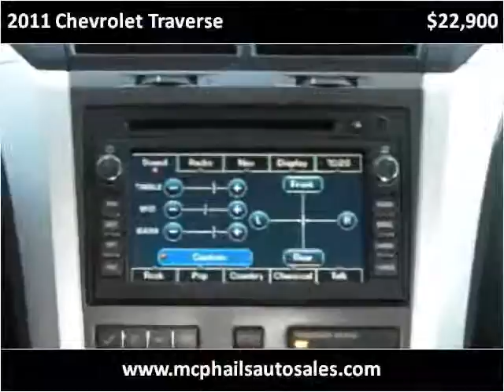2011 Chevrolet Traverse Used Cars SEBRING FL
This 2011 Chevrolet Traverse is available from McPhail's Auto Sales.